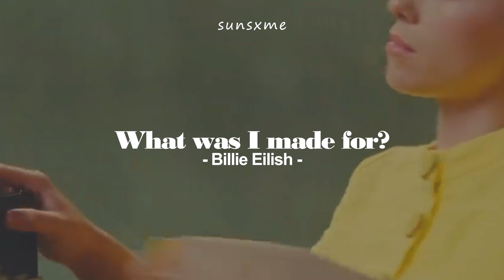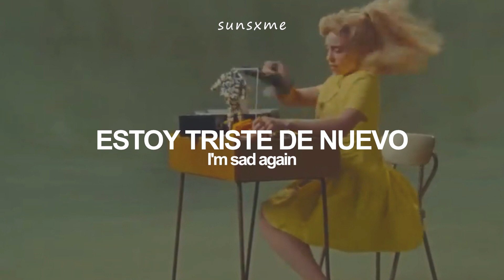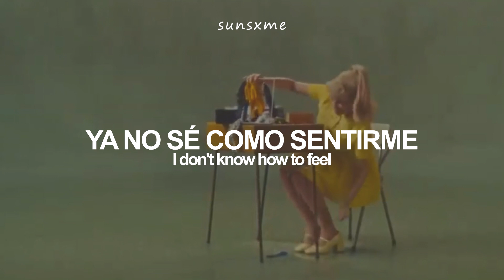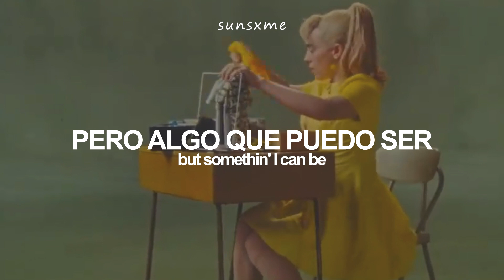What Was I Made For? - Billie Eilish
Mira el video oficial de "What Was I Made For":

➹ Bienvenidxs y Espero les guste.
➹ Esta no es una traducción literal.
➹Si deseas que haga la traducción de una canción que te guste, coméntalo.

→ Este video está hecho con fines de entretenimiento, NO soy el propietario de la canción.